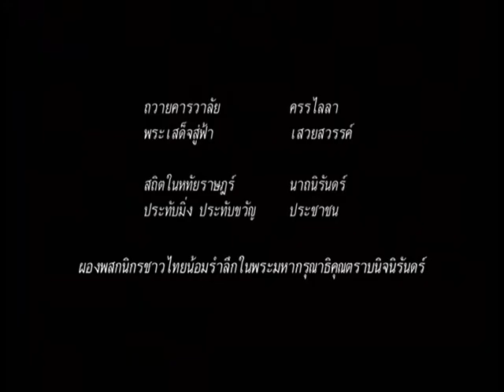รายการเปิดดวง 12 ราศี | 05/12/59 | EP 2/4